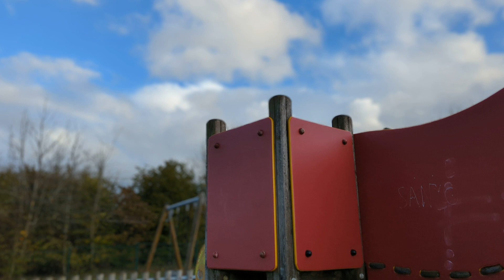Cinematic Blur Old Down Park Children's Play Area 🛝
Shot on Google Pixel 7 Pro